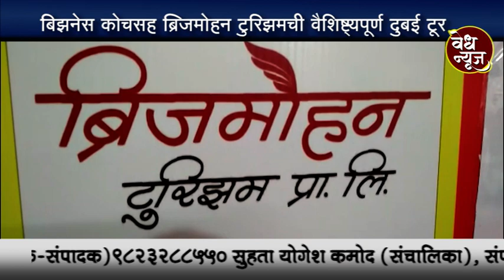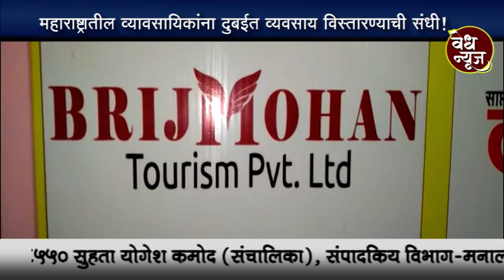महाराष्ट्रातील व्यावसायिकांना दुबईत व्यवसाय विस्तारण्याची संधी!